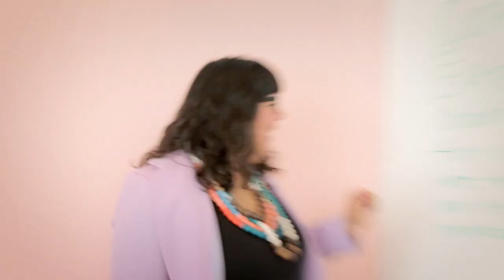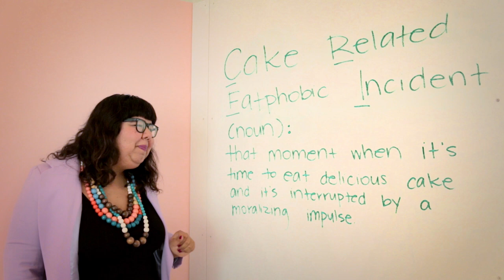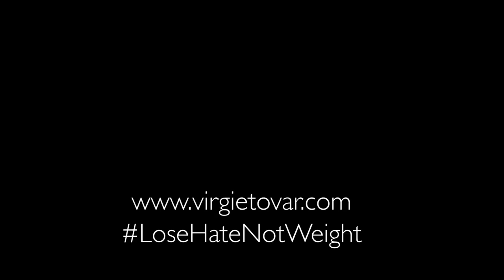No I Won't Cut You A Smaller Slice of Cake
Fat activist, author and founder of LoseHateNotWeight, Virgie Tovar, joins a group of feminist friends for a PSA on fat positive cake etiquette.

Featuring:
Randi Pace
Celeste Chan
Lacy Roberts
Bailey Van
Angelina Moles
Donna Scarola &
Kori Bias

Shot and edited by Ben Leon
Special thanks to Yerba Buena Center for the Arts